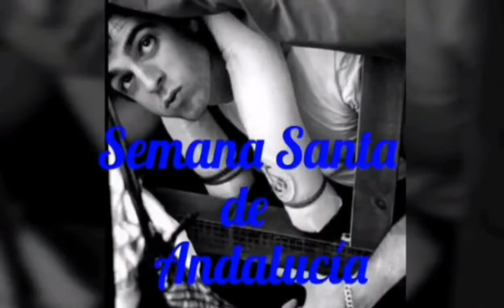Glorias 2016: Pasito de la Santa Cruz de la Hdad. de Pasión (Córdoba)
-AM Sagrada Cena (Córdoba).
-Marchas: "Himno Nacional", "La Saeta", "Pange Lingua", "Pasa la Virgen del Refugio", "Caridad del Guadalquivir" y "Señor de Poniente".
-Grabación:
Salida: Pablo Sánchez.
Giro C/Postrera: Marcos de la Virgen.
Giro C/San Bartolomé: Jorge Mengual "Richar".
Calle Enmedio: Sandra Maqueda.
-Edición: Marcos de la Virgen.